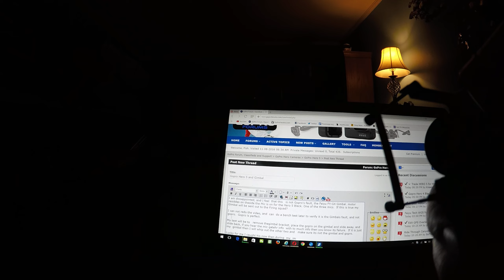GoPro Hero 5 Black and GZimbal SOund Issue GOPR1517